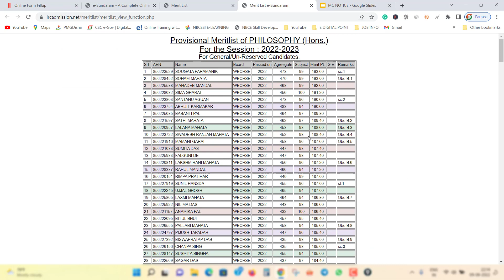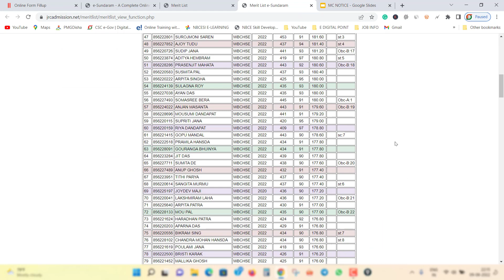College Merit list 2022 || College Merit list 2022 date West Bengal || Govt pg College Merit list 22